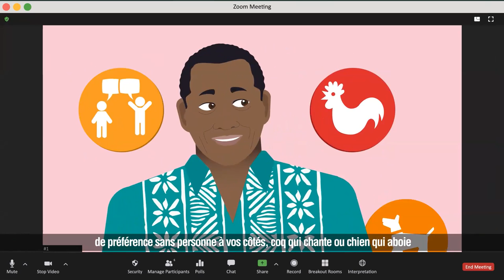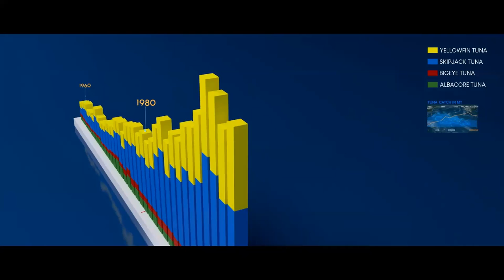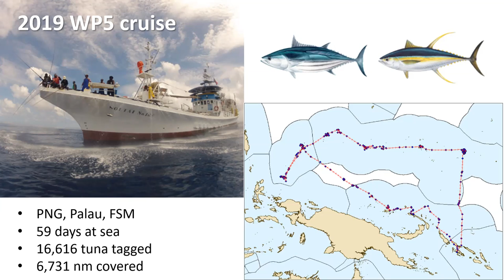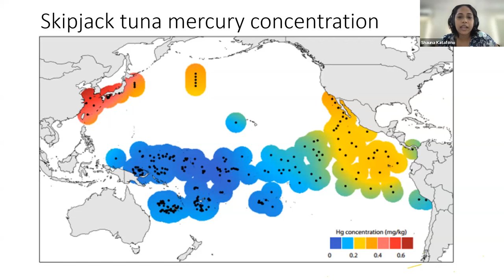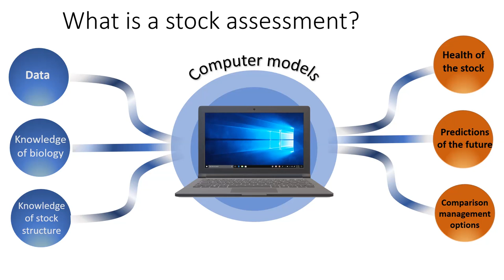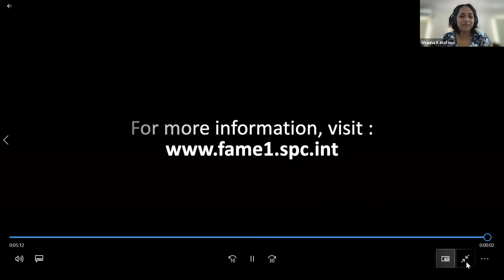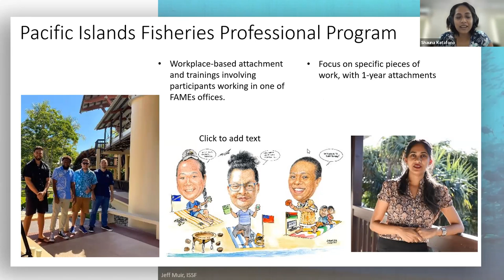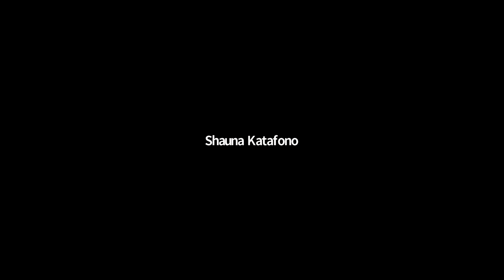Vaka Moana: A Safe Pacific Ocean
The ‘Vaka Moana: A Safe Pacific Ocean’ satellite event is part of a series of Pacific contributions to the UN Ocean Decade global event. This satellite event will focused on the theme of ‘A Safe Pacific Ocean’ where society understands and values the ocean in relation to human well-being and sustainable development.